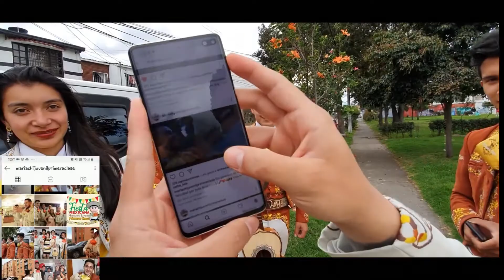Mariachi Juvenil Primera Clase Cumpleaños Mery TeamMauricio 22 Enero Mariachis Bogotá